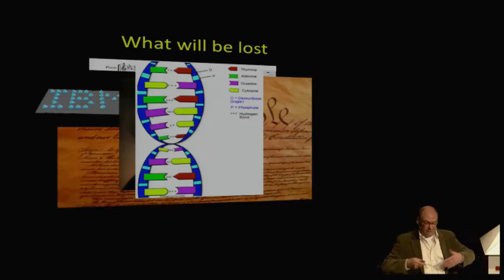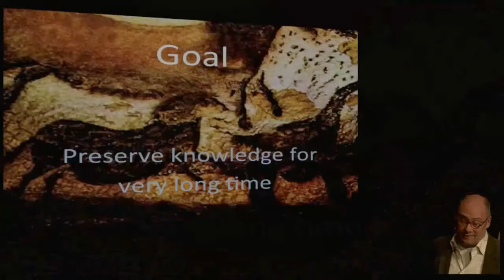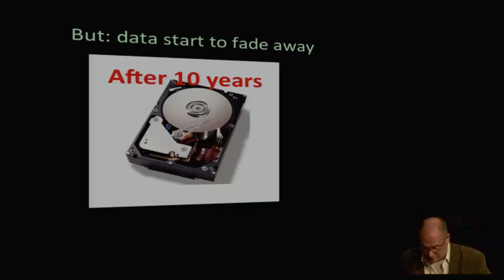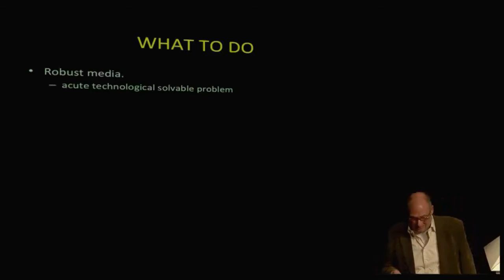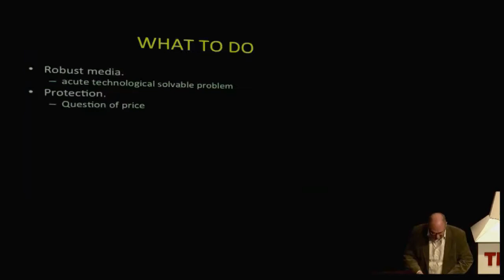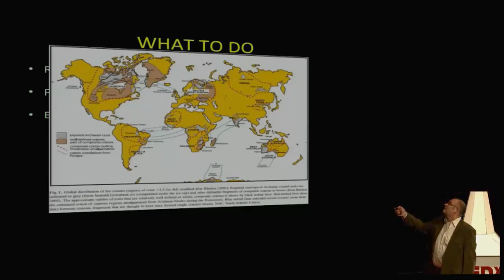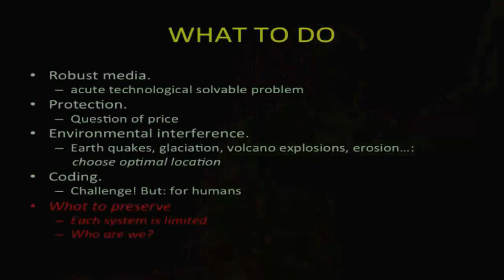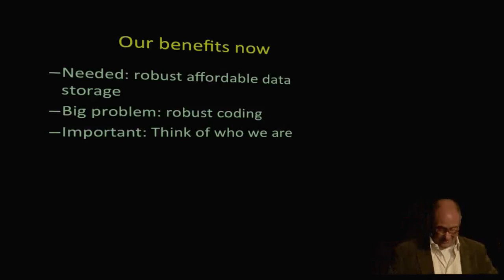Human Document Project: Miko Elwenspoek at TEDxTwenteU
Note: due to technical problems the first few minutes are missing.

Miko Elwenspoek is a remarkable character of the University of Twente. He holds the chair of Transducers Science and Technology and is strongly connected to the MESA+ institute and the Honours and Excellence programmes of the University of Twente. Next to his research interests in Self-assembly, MEMS and Mirco- and Nano Fluid Handling, Miko enjoys classical music, painting and hiking.

In this talk Miko gives us an insight in the Human Document Project. The goal of this project is to invent technologies to store data for a long long time, more than a million years. One of the most interesting aspects of this project is its interdisciplinary character.